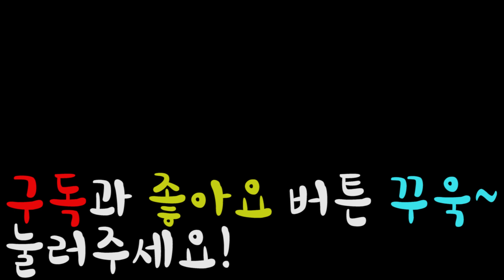[전척] 소울나이트! 176화 - 업데이트! 무기제작대에서 전설템이? 공격마다 메테오가 떨어진다!